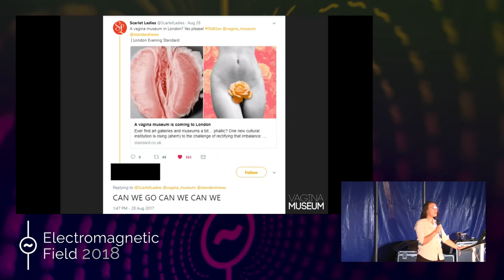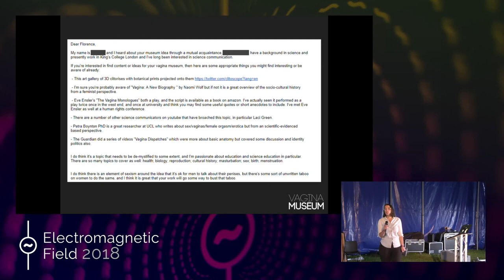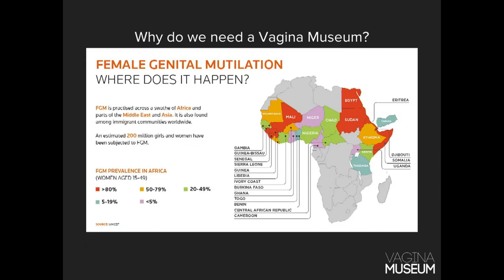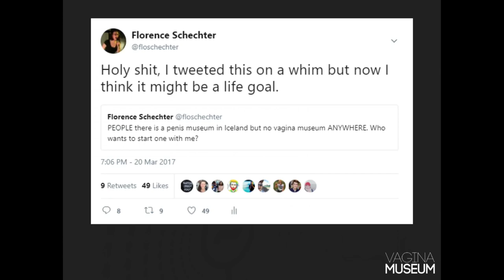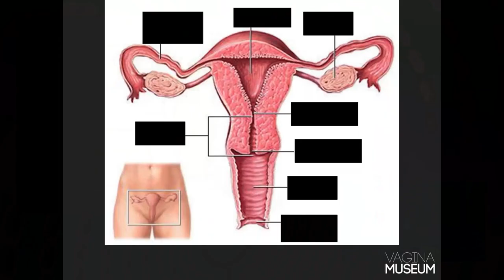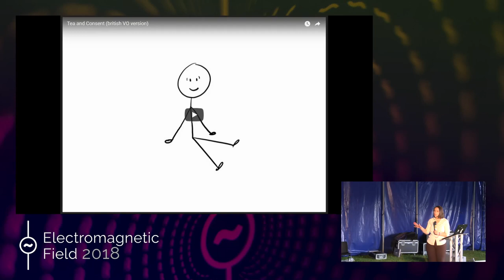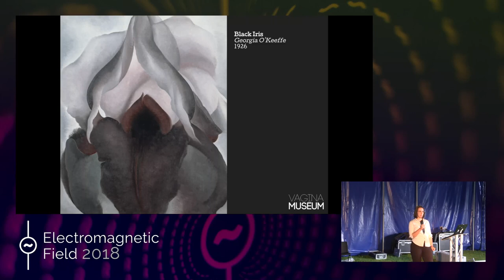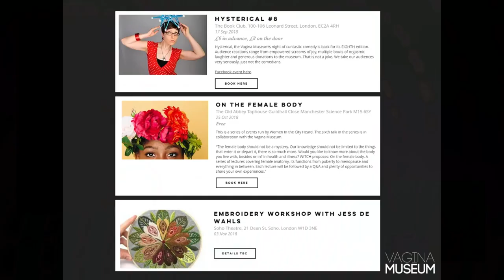Florence Schechter: Why The World Needs A Vagina Museum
There is a penis museum, but no vagina equivalent. There's only one way to change that: Make one. Join the Vagina Museum as they talk about why we need one, their experiences researching vaginas, vulvas and all parts related, what would go in a museum about the gynaecological anatomy and the wonderful and strange reactions encountered whilst making the world's first physical vagina museum.

The museum will have four permanent galleries: science, culture, society and history. The science section will cover topics from the anatomy to health, menstruation to menopause, contraception to consent, sexuality to gender identity. The culture collection will showcase the anatomy in the arts and their contribution to the discourse about our genitals, for example The Great Wall of Vagina or The Handmaid’s Tale. The society gallery will explore genitals’ place in society, e.g. religious rites surrounding menstruation, the practises of FGM, of which over 200 million people are living today suffering from, sexual violence and how these cases are dealt with in court. The history gallery will contain objects relating to the history of gynaecological medicine, contraception, menstrual products and sex work.

Florence Schechter